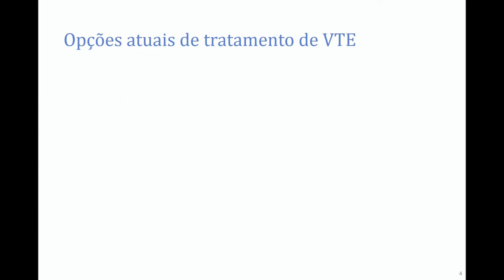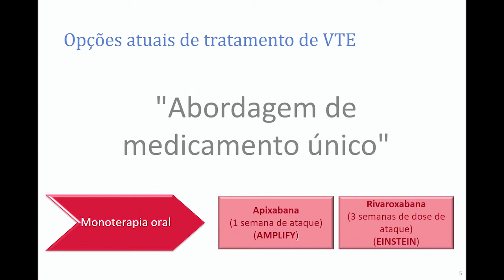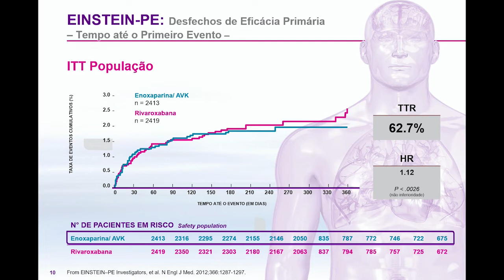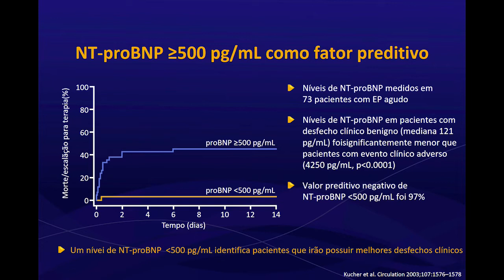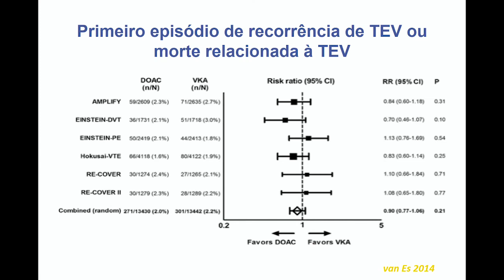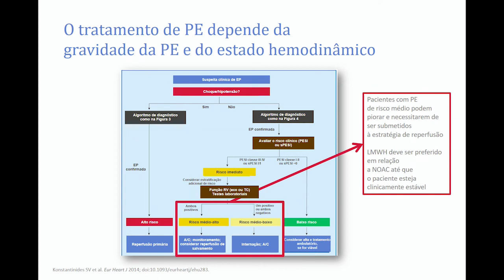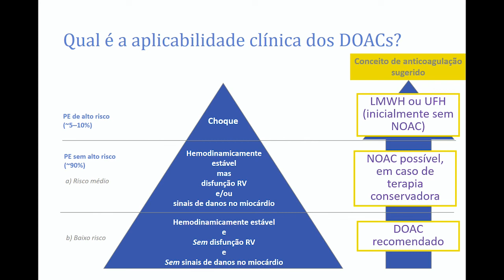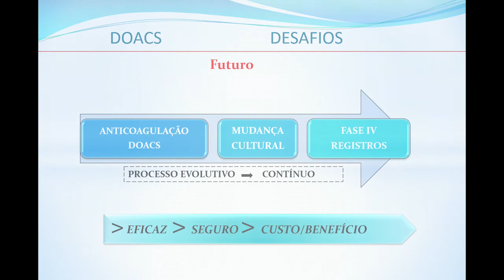Dia 3-Mod 3-Ep 3 / Novos Fármacos para o tratamento.